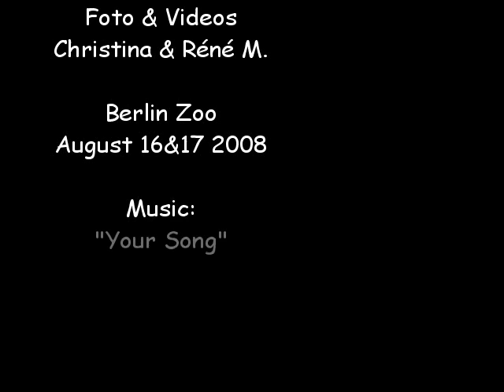Long video version - Giant Ant eater Adolpho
As we saw Adolpho and his keeper again today I made a "Director's Cut" *lol* and so made a longer version of yesterday's video.